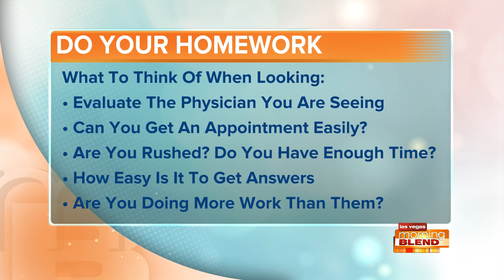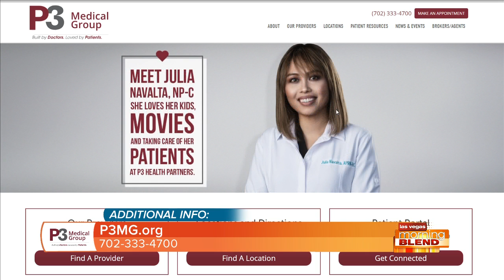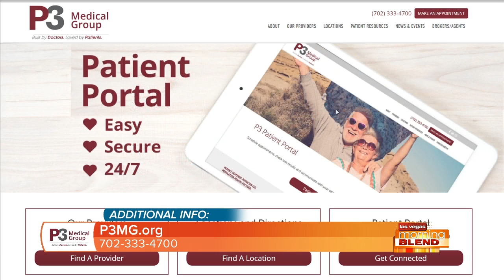Look Into Medicare Advantage!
Let P3 Medical Group help you make informed decision this Annual Enrollment season